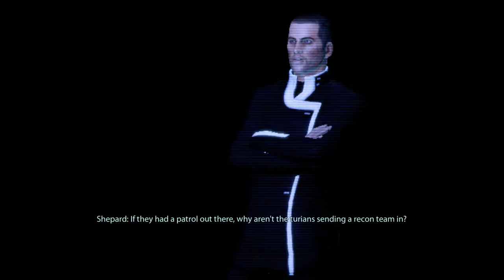Mass Effect 2 - 28 Collector Ship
time to get on the Collector Ship! Also think I went in a nice suit :D